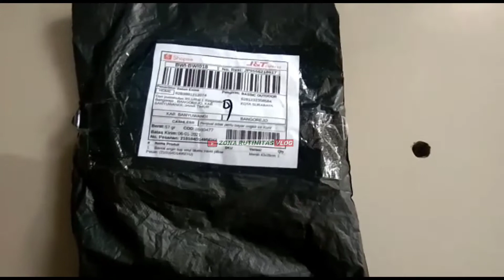KECANGGIHAN BATAL INI__BISA DI LIPAT. BANTAL BLUDRU TRAVELING__BUAT OUTDOOR. BANTAL ANGIN/TIUP.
salah satu kecanggihan bantal ini bisa di lipat karena bantal tiup berisi angin, dan bisa di lipat kembali setelah d gunakan.
bantal ini cocok untuk yang suka camping/perjalanan jauh atau traveling.
bagi anda yang suka berpergian sangat membantu sekali untuk perjalanan atau buat istirahat saat outdoor.